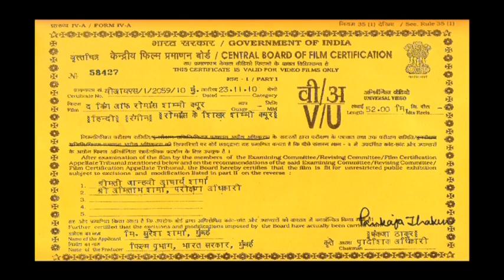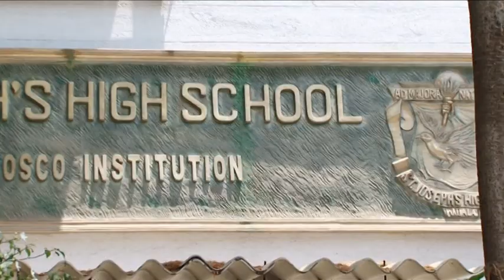King of Romance - 1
To have the updates for next part of this video please Like our facebook

- THE OFFICIAL SHAMMI KAPOOR FAN CLUB